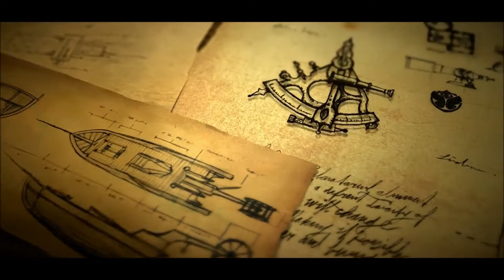Infinity 2014 Promo Video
Audio: Tennis Court (Flume Remix) - Lorde